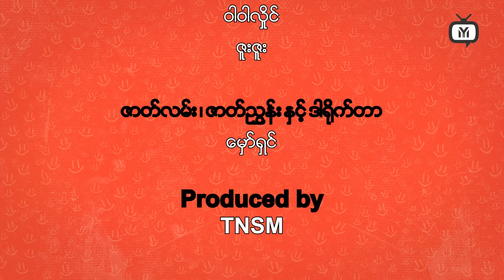The Funny King's Comedy Show in Myanmar - A Must-Watch!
Comedy is known to be one of the best ways to relieve stress and improve moods, and that's why The Funny King's Comedy Show is a must-watch!
Time Code
0:00  Intro
0:10  Myanmar Funny
1:00  Myanmar Funny
2:30  Funny
This hilarious show will have you in stitches from start to finish. It's perfect for anyone looking for a fun and relaxing evening out. So don't miss out – book your tickets today!